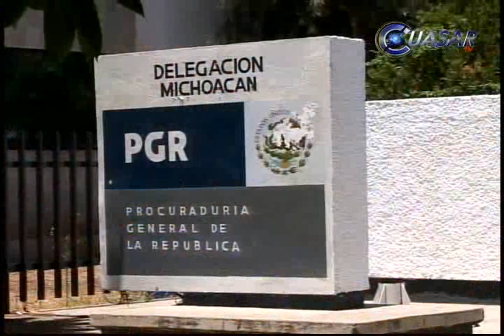Fiscalía especial para detectar lavado de dinero en bares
El procurador de justicia de Michoacán, José Martín Godoy Castro, anunció la creación de una fiscalía especial para investigar lavado de dinero, tráfico de drogas y algunos otros delitos que involucran a bares del estado…